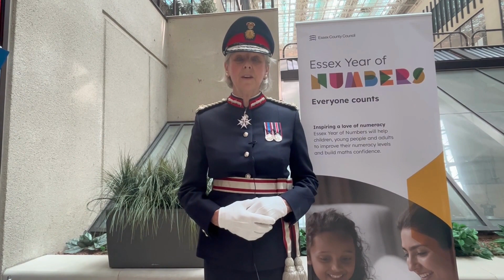Jennifer Tolhurst, Essex Year of Numbers Competition - Essex County Council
The Lord Lieutenant has launched a competition to kick-off the Essex Year of Numbers. We’re inviting children and young people to create a 2D/3D display (maximum size 1m2 or 1m3), with a short video presentation creatively showing the many ways numbers are used in everyday life.

Entries can include number patterns, diagrams, calculations, explanations, photographs and models. The competition offers students the chance to think creatively about maths and its everyday use.